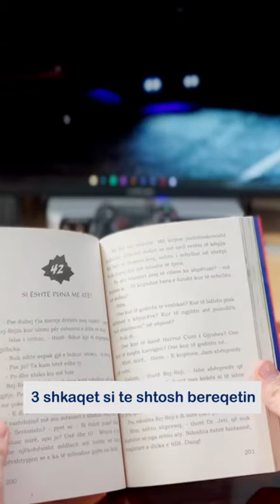Si te shtosh bereqetin.